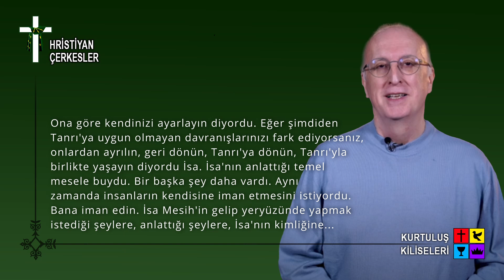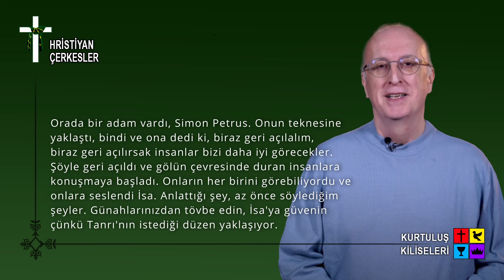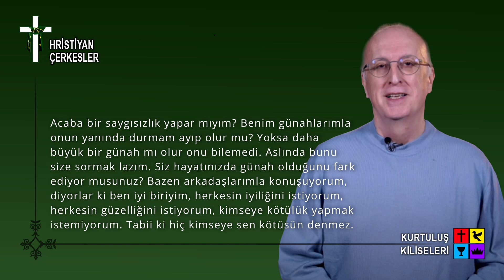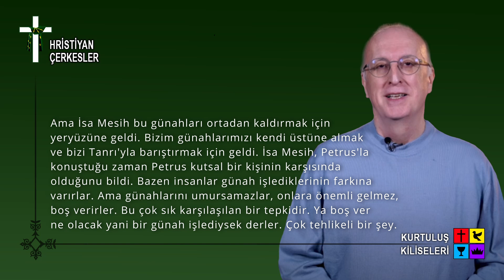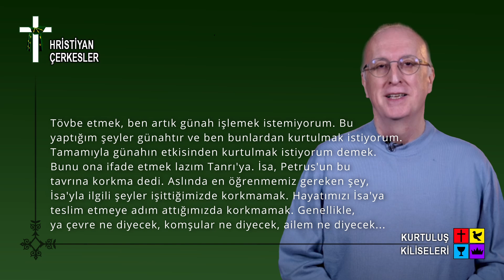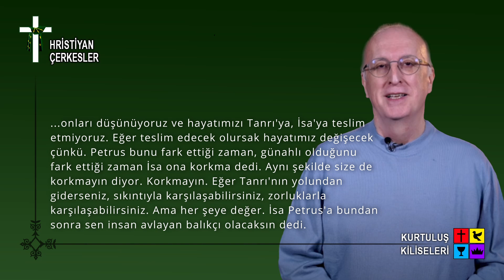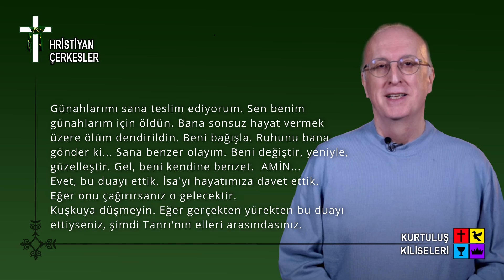84- Pastör DEÇEN İhsan Özbek | BALIKÇILAR